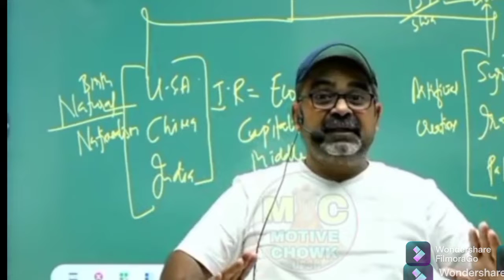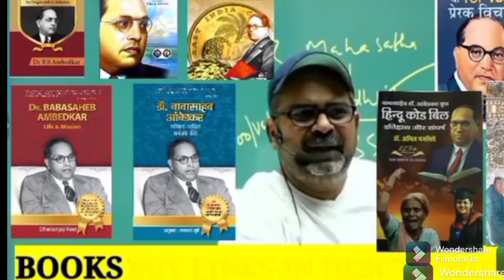Kya bole Dr Ambedkar ke bare me Avadh Ojha Sir